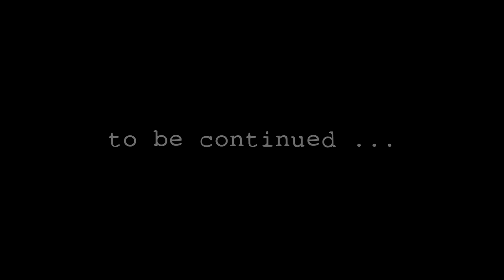S.T.A.L.K.E.R. Clear Sky: #1 | Master Difficulty | Blind Let's Play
My blind playthrough of S.T.A.L.K.E.R. Clear Sky on Master Difficulty.